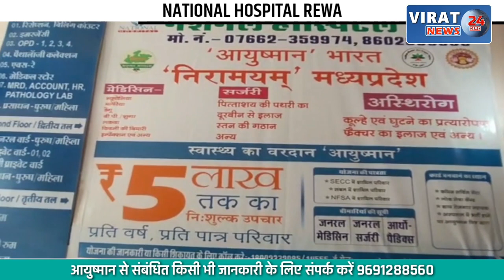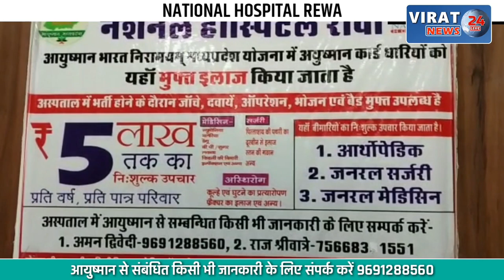🔻रीवा- नशे की हालत में नए साल का जश्न पड़ेगा महंगा, देखें पुलिस ने क्या जारी किये निर्देश !